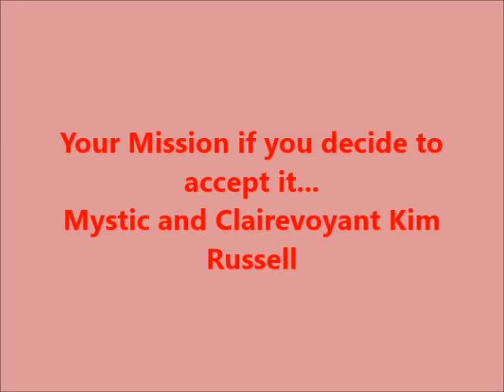Kim Russell The Mission 1/2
Kim Russell, host of "Tunnel Talk" and "Haunted Reality TV" talks about her many paranormal and supernatural experiences. She has lived in high activity areas like the Tehachapi Valley, Ridgecrest and Las Vegas. She talks about encounters with Reptilians, Angelic Beings, Astral Vampires and much more including her work documenting the activity of major hauntings. Her website is